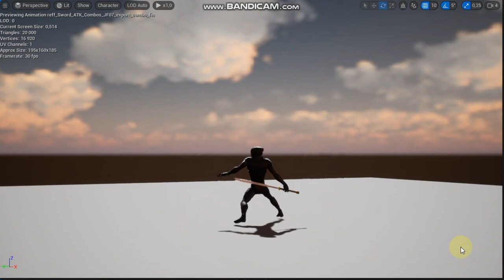version in UE 5 attack